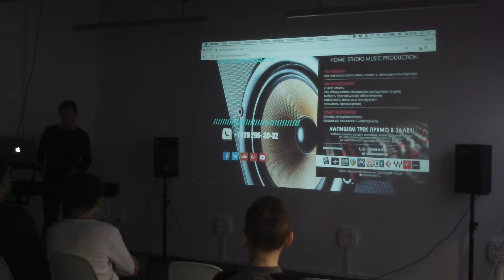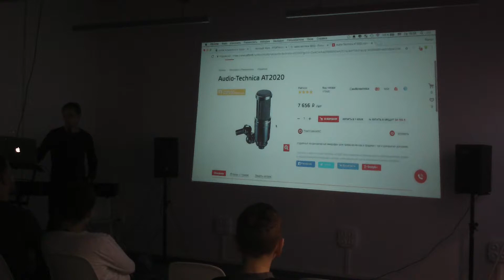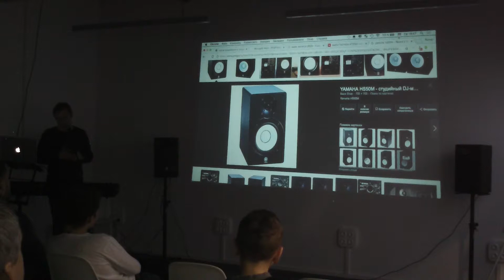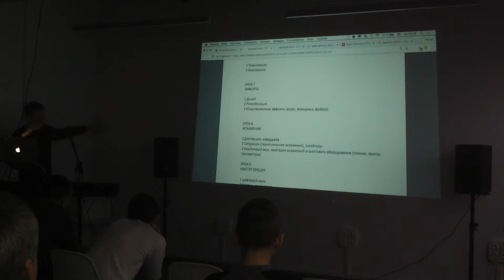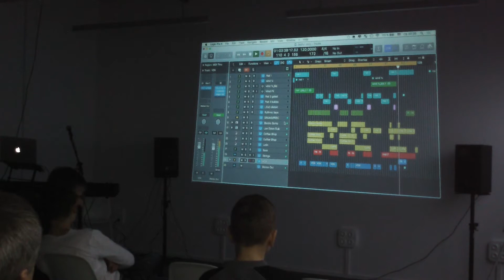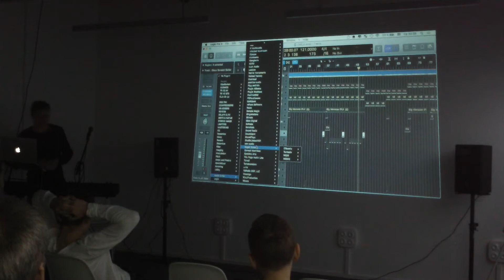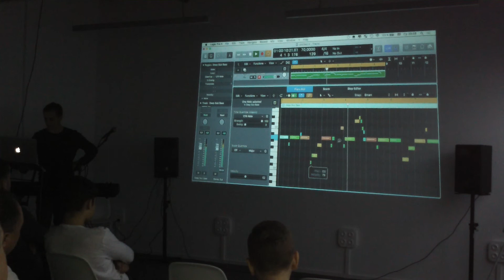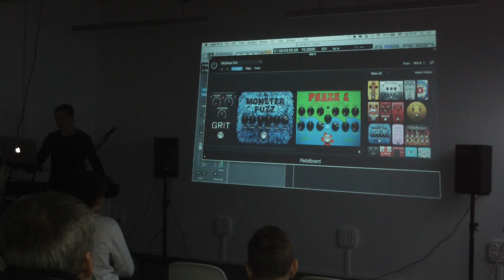Семинар "Запись музыки в домашних условиях"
20.12.17 школа музыкального продакшна "Домашняя Студия" Ростов-на-Дону, провела бесплатный семинар. Подробнее о школе на сайте